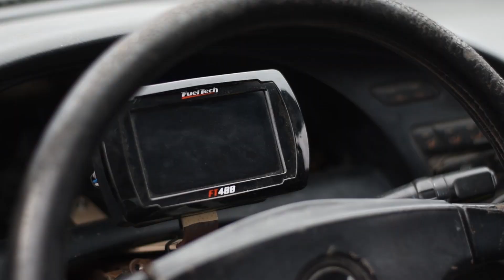Early Toyota Celica 3S-GTE - Garage Tour l EPISODE 17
Garage Tour l EPISODE 17

Follow Our Crew:
nathan_EB
tiagox92